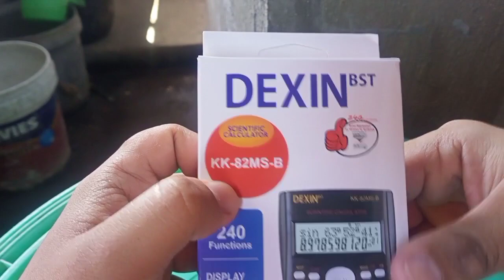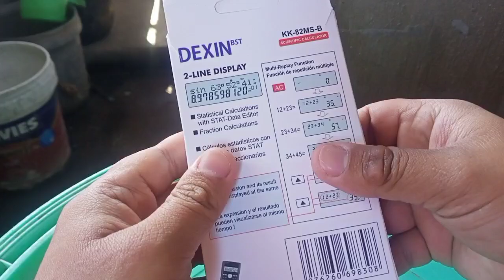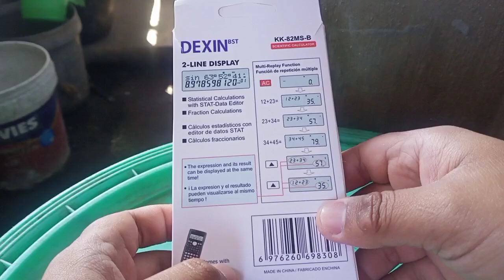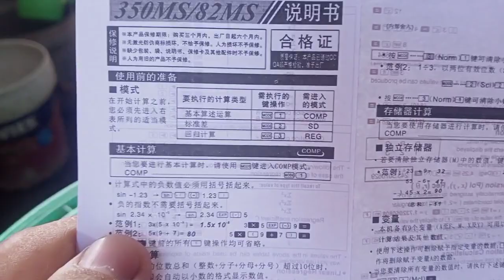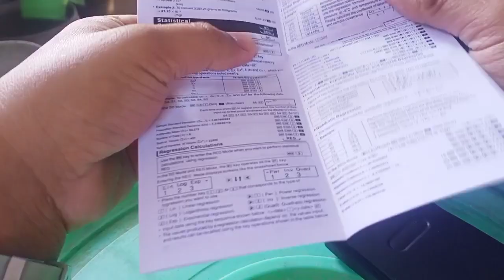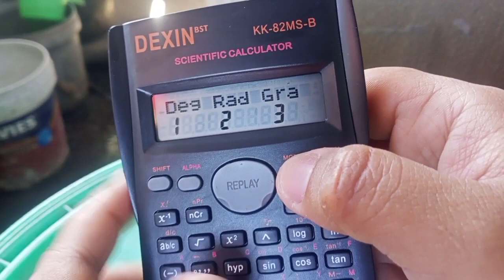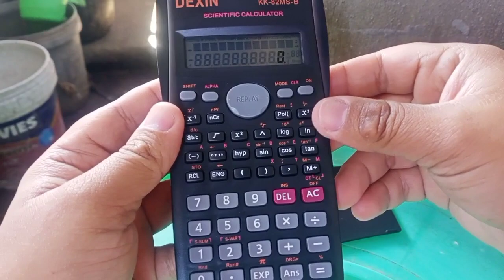KUYA G REVIEWS: Dexin Scientific Calculator Review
This is an in-depth review of Dexin Scientific Calculator which is made in China...

⚠️⚠️⚠️ WARNING ⚠️⚠️⚠️
STEALING THIS VIDEO WITHOUT ANY PRIOR PERMISSION IS A VERY EXTREMELY STRICTLY PROHIBITED. POSTING HATE AND HOAX COMMENTS LIKE "DELETE MO YAN" ARE ALSO VERY INTENSIVE AND EXTREMELY STRICTLY PROHIBITED.